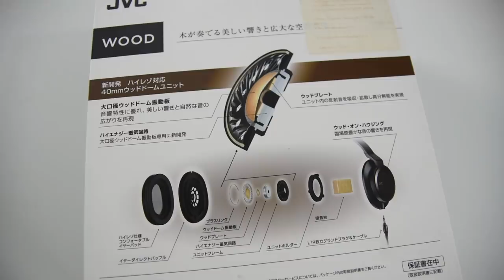Чудо наушники от JVC. JVC HA-SW02 / Арстайл /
Конкурс на 2000$, отдаю два ноутбука Асус! Подробный обзор интересных наушников из дерева.